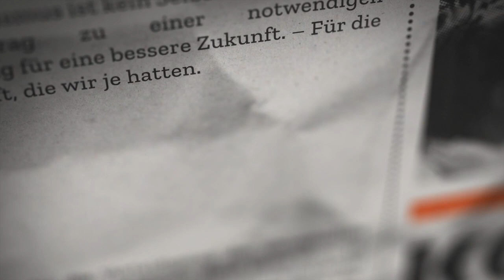Hygienedemos und soziale Perspektiven KOMMON:JETZT mit Jens Berger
10.000 Menschen gingen in verschiedenen Städten am letzten Samstag auf die Straße, um gegen die Corona-Maßnahmen der Regierung zu demonstrieren. In den Medien finden wird wine weitgehend abwertende Berichterstattung, während einige alternative Medien zum Katalysator der Anti-Corona-Stimmung werden.
In dieser Ausgabe von KOMMON:JETZT begrüßen wir Jens Berger, Redakteur bei NachDenkSeiten, der sich gegen eine pauschale Verurteilung der Demonstrant:innen ausspricht. In Diskussion mit Pedram Shahyar und Florian Kirner versuchen wir hier die Hintergründe der Hygienedemos zu beleuchten. Welche Haltung sollte die politische Linke einnehmen? Welche Antworten brauchen wir vor allem für die anstehende große Wirtschaftskrise? Welche soziale Perspektiven sind zu entwickeln und wie wären sie durchzusetzen?

Benutze Quellen:

Jens Berger: Bin ich ein Spinner?

FAZ: Covidioten sind unter uns.

Sarah Waterfeld: „Gender raus! Oder ich werd zum Nazi!“

Standard: Kommunistisches Kerala trotzt Indiens Covid-Trend.

Independent: Coronavirus: 72 people in Wisconsin test positive after attending 'large gathering' as state sees stay at home protests

Volksverpetzer: SO SEHR SIND DIE CORONA-DEMOS VON RECHTSEXTREMISTEN & NEONAZIS UNTERWANDERT

Spendenkonto Kommon:
Pedram Shahyar
Deutsche Kreditbank